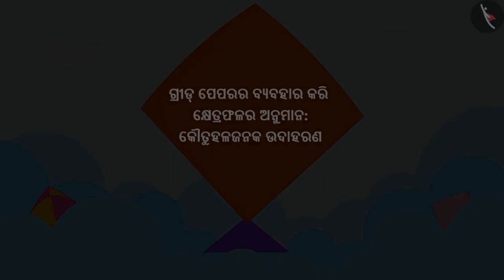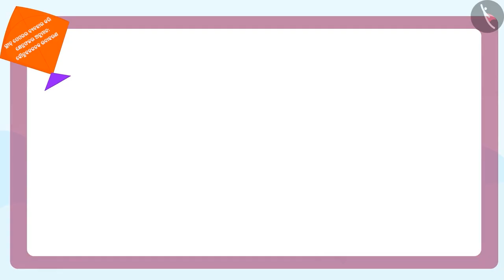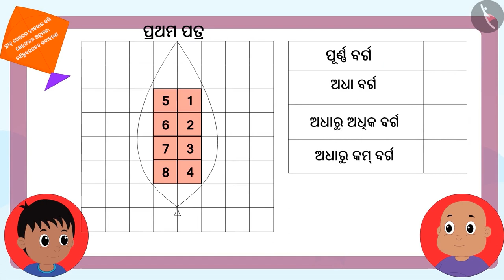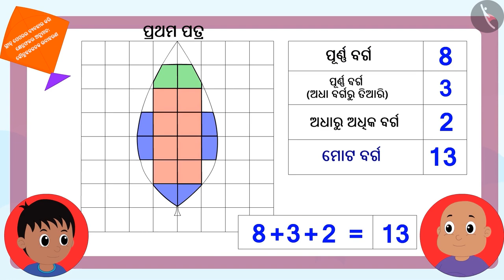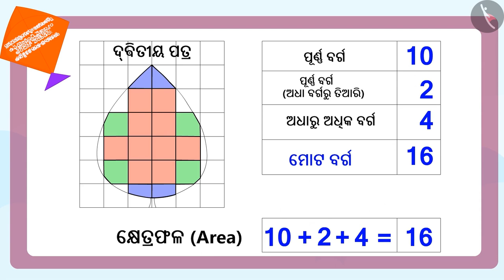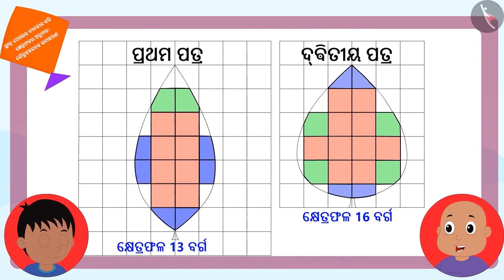ଗ୍ରୀଡ୍ କାଗଜରୁ କ୍ଷେତ୍ରର ଆକଳନ | Part 2/3 | Estimating area using grid paper | Odia | Class 5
ଗ୍ରୀଡ୍ କାଗଜରୁ କ୍ଷେତ୍ରର ଆକଳନ | Part 2/3 | Estimating area using grid paper | Odia | Class 5 | 2D ଆକୃତିର ପରିଧି ଓ କ୍ଷେତ୍ରଫଳ  | कक्षा 5 | NCERT | କେତେ ବର୍ଗ (4)

Estimating area using grid paper | Perimeter and area of 2D shapes | Grade 5 | NCERT | How many squares (4)

Welcome to part 2 of Estimating area using grid paper. In this video, we will discuss various examples of Estimating area using grid paper.